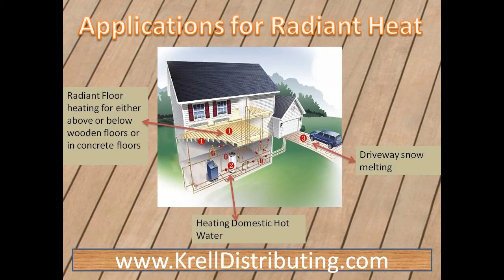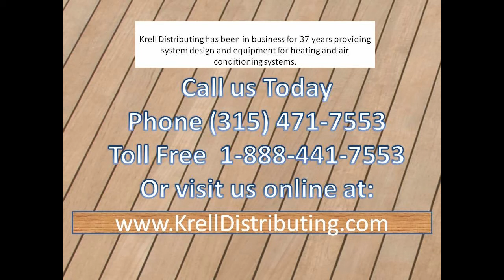radiant heat diy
Radiant heat save thousands Do it yourself !
If you're tired of stepping out of the shower onto a freezing cold tile floor, maybe it's time for you to look into radiant floor heat--particularly if you're building a new bathroom or doing major remodeling (most types can be problematic to retrofit). DIY Radiant heat is warm and cozy underfoot--in fact it warms your entire body quietly and invisibly with radiant energy instead of by blowing warmed air into the room the way a more typical forced-air heating system does.
DIY Radiant heat floor systems are either hydronic (hot water) or electric. Hydronic systems utilize a system of tubes that wind beneath the floor, transferring warmth from the hot water that circulates within them. They require a special water heater. Electric radiant systems incorporate special electric-resistance panels, coils, or foil to radiate heat. Because these are essentially like the innards of a large toaster, they can draw hefty electric energy when turned on.
Unless you have great access to the underside of the floor you want to heat, DIY radiant heat is not easy to retrofit under an existing floor. It's easiest to install it in new construction or where you're tearing-up the floor during a considerable remodeling project.
What's the Right System?
The first big question is: Which type of system is better for your DIY Radiant heat project — hydronic or electric? In the case of constructing a new home, a hydronic system will likely be the best choice for use as a sole source of heat for the whole house. If you're building a new home and want to use DIY radiant heat to "spot warm" the home, hydronic may still be your best bet, but the final decision may depend on the difference in cost. Compare prices for both types and explore the varying products on the market before putting down any money.
Electric systems may be your best bet for remodeling. For one thing, hydronic floor systems can elevate the floors by a couple of inches, which can be a problem when remodeling. Some thin electric systems only elevate the floor by about 1/8 inch. Also, the concrete slab of hydronic systems can take a few hours to heat up once they've been turned on. Electric systems usually take between 30 minutes and an hour to heat up. In most cases, electric systems are governed by a timer and a thermostat that homeowners preset with on/off cycles.
While the electricity cost of generating 1,000 Btu's may be cheaper with a hydronic system than with an electric system, the way the systems function plays quite a role in energy costs. Hydronic systems are generally left on for a period of months to accommodate the lengthy heat-up time of the systems. Electrical systems are usually timed to switch on and off according to when the homeowners will be at their house. The many "off" sessions cut down the cost of electricity. So consider your lifestyle and how you will be using the heating system.
Cost of installation depends on the nature of the job. For remodeling projects or single-room installations in new homes, hydronic systems will cost more to install. However, in large jobs such as whole-house applications in new construction, a hydronic system will cost less. Krell can help dtermine which system is best suited for your needs
DIY Radiant Heat Hydronic Installation
As mentioned earlier, the tubing in hydronic systems is usually embedded in a concrete slab or a 1 1/2-inch-thick concrete overlay on top of a wood floor. This is usually referred to as a "wet" installation. The tubing can also be suspended in the space below wooden floors or stapled on top of subfloors, which is commonly called a "dry" installation. But a concrete or "wet" installation provides better soundproofing and fireproofing, as well as adds stability and protection to the tubing for a sturdier floor. Almost all tubing for hydronic systems is guaranteed for 25 years, with a lifetime expectancy of 100 years. If you're absolutely determined to tackle a DIY Radiant heat projects yourself, you can take advantage krell distributing's  technical support and design services.